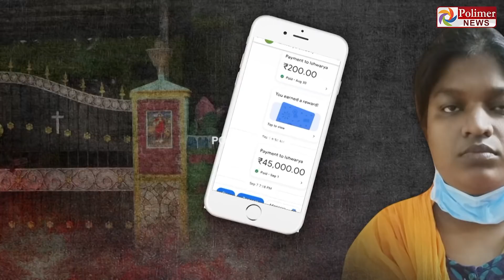ஜீன்ஸ் ஐஸ்வர்யாராயும்பேக் ஐடி ஐஸ்வர்யாவும்டபுள் ஆக்ட் லவ் சீட்டிங்..! ரூ 34 லட்சம் அபேஸ்..!